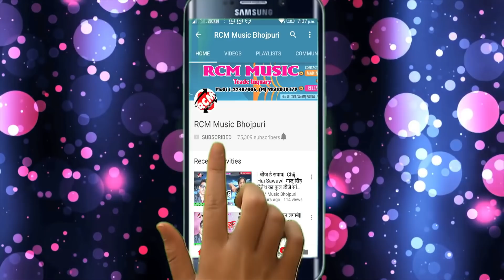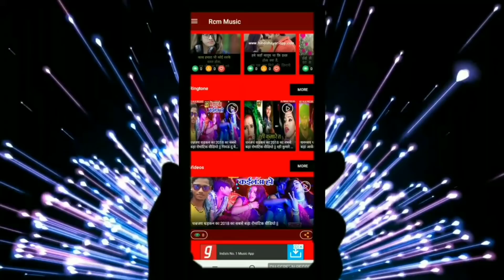GAURI PREMI का 2019 का बड़ा रोमांटिक सांग || भौजी सुन हो उपाय || BHAUJI SUN HO UPAY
Title: BHAUJI SUN HO UPAY
Singer: GAURI PREMI
Lable: RCM MUSIC
Lyrics: ARVIND K R SHARMA